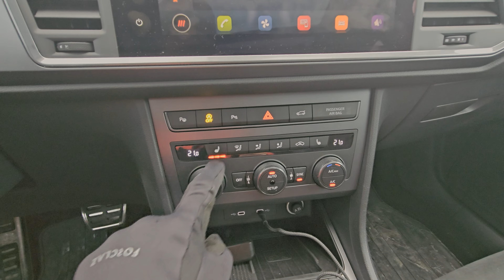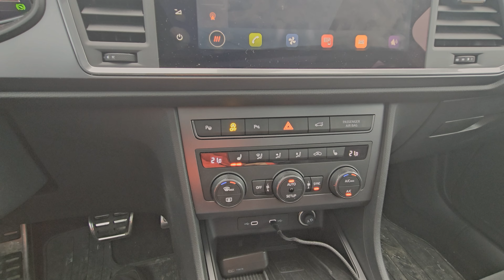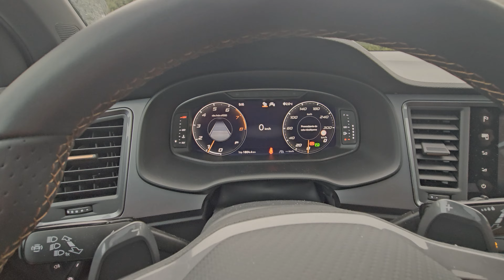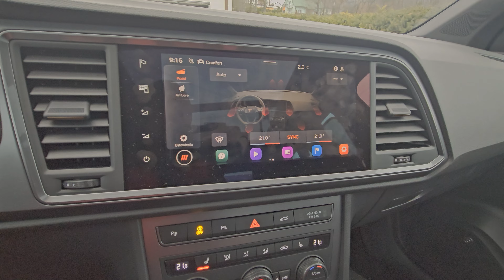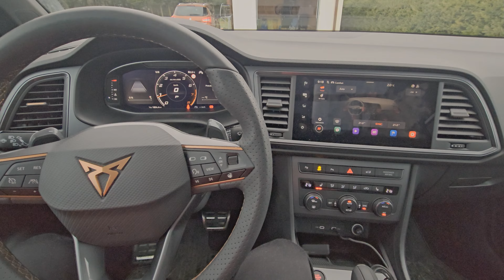Nowe auto firmowe, czyli Cupra Ateca 1.5 🔥